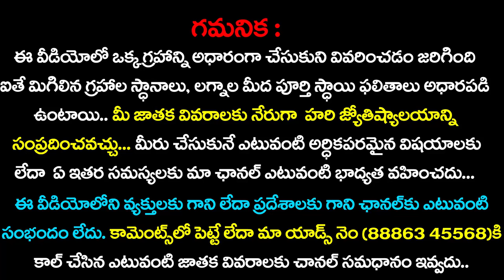జాతకంలో చంద్రుని విశేషాలు | Moon in Astrology Telugu | Sunrise Tv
2018 Rasi Phalalu 2018 రాశిఫలాలు